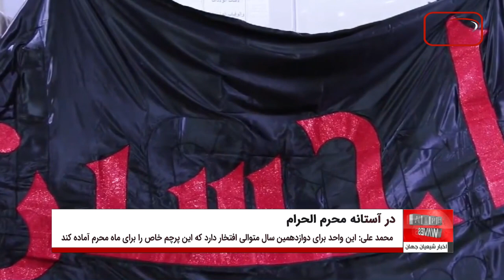آماده سازى پرچم گنبد حرم امام حسین علیه السلام ويژه محرم الحرام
آستان مقدس حسینی از آغاز کار بر روی پرچم گنبد حرم امام حسین علیه السلام براى استفاده در ماه محرم الحرام 1444خبر داد.
آقاى محمدعلی، ناظر طراحى و توليد  پرچم گنبد حرم مطهر امام حسين عليه السلام در اطلاعیه ای که نسخه اى از آن به خبرگزاری اخبار شيعه رسيده، گفت: واحد خیاطی و گلدوزی وابسته به قسم تعمیر و نگهداری حرم مطهر حسينى این افتخار را دارد که پرچم متبرک گنبد حرم مطهر امام حسین علیه السلام را  براى استفاده در ماه محرم 1444هجرى قمرى آماده کند.
وی با بیان اينکه ابعاد اين پرچم 3 متر در 3.80 متر است و در دو طرف آن با خط کوفی فاطمی عبارت «یا حسین» نوشته شده تصریح کرد: این واحد برای دوازدهمین سال متوالى افتخار دارد که اين پرچم خاص را براى ماه محرم آماده  کند.
وی افزود: در این پرچم از مرغوب ترین پارچه ى موجود در بازار استفاده شده و نوشته هاى روى پرچم از نخ قرمز و گلدوزی آن از ابریشم است.